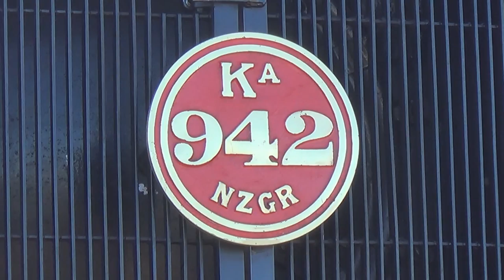Ka942 storming through the Mountains - HD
Mainline Steam's Ka class no. 942 caught in action with plenty of smoke on her second of four winter excursions to the Southern Alps mountain village of Arthur's Pass on Sunday 10th of August 2014.

Absolutely perfect weather was on hand for the steam train excursion. Enjoy!